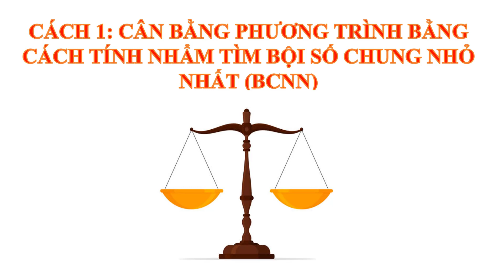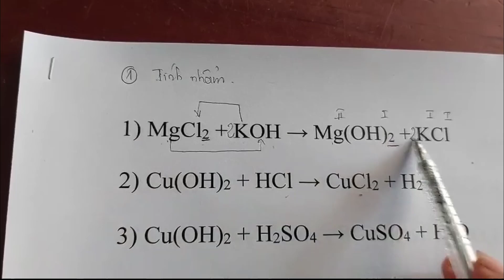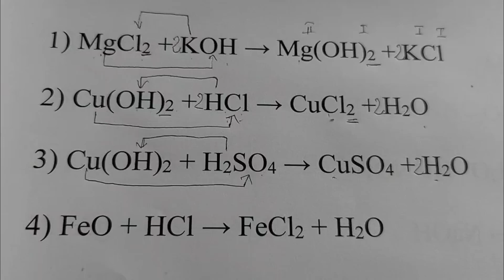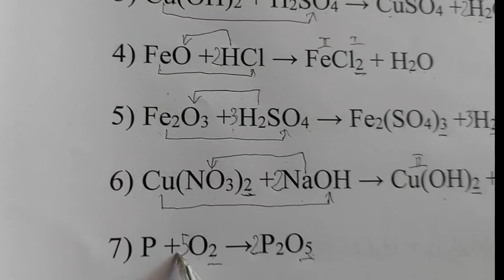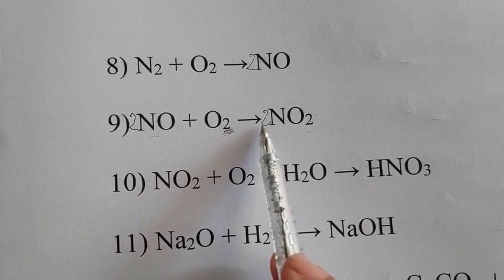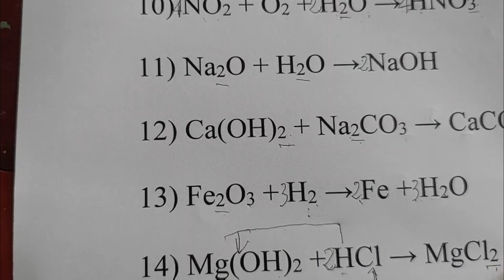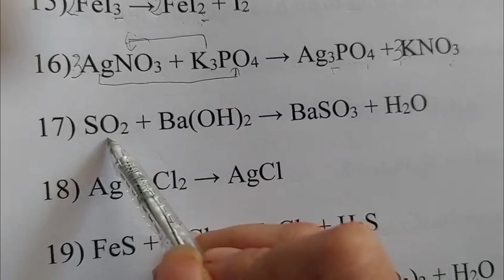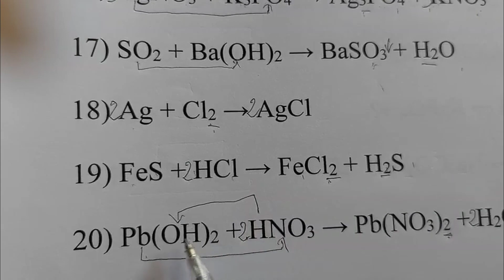Cân bằng phương trình hoá học nhanh, dễ hiểu- Balance chemical equations fast, easy to understand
Video hướng dẫn cách cân bằng phương trình hoá học dành cho người mới học hoá, mất  gốc hoá học.
Đừng quên đăng ký theo dõi kênh Youtube Nguyen Loan chanel để nhận được nhiều nội dung hay và hữu ích các bạn nhé. Cảm ơn bạn nhiều.
Đường liên kết của Nguyen Loan chanel:
hoặc [Giáo dục và đời sống (Nguyen Loan chanel)]